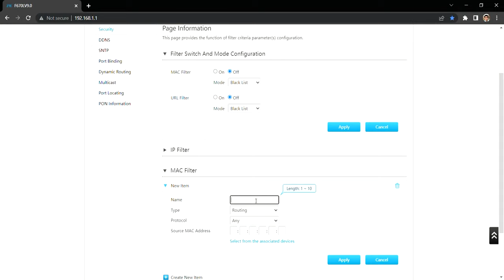How to block someone on ZTE Router WiFi